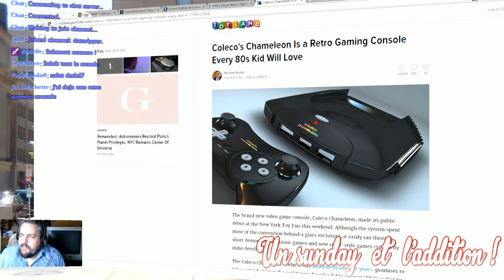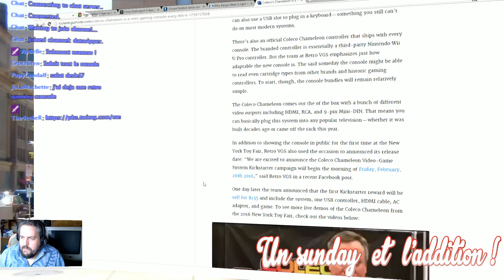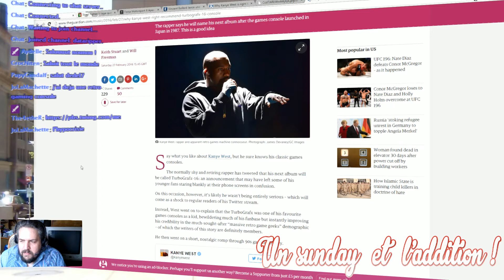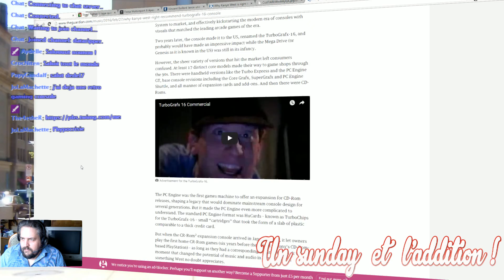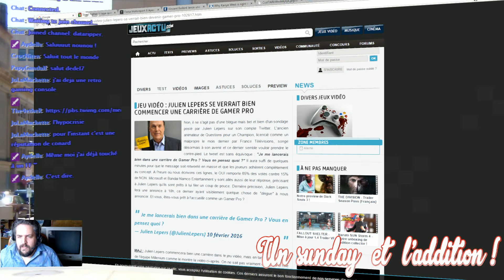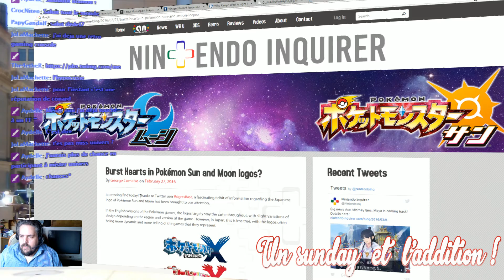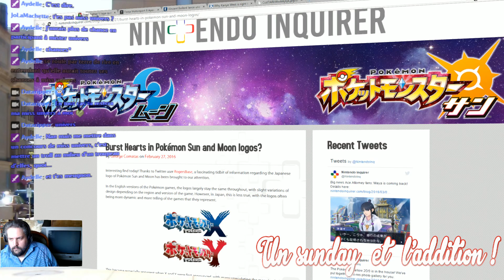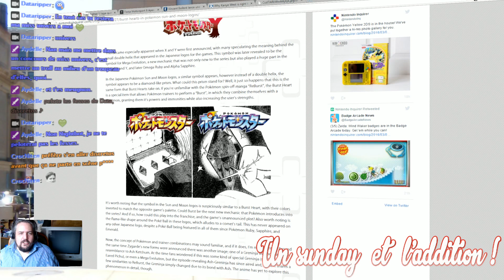La Retro VGS Chameleon (Un Sunday et l'Addition S3 n°11)